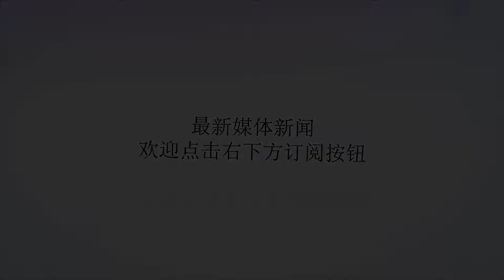老鹰篮网成大黑马，火箭有心无力空悲叹，保罗叹息：我尽力了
谢谢！北京时间7月13日，据联盟最新消息，雷霆球星安东尼本来要被球队直接买断的，但是现在发生了很大的变故，安东尼的市场价值还是很强的，雷霆不需要，别的很对球队都在追逐安东尼，这样一来，雷霆管理层又不想直接买断他，而是看看有没有合适的交易可能。火箭本来是安东尼最大的下家人选，莫雷习惯了空手套白狼，以区区底薪或者迷你中产签下安东尼是他的如意算盘，但是现在局势有变，已经有两大黑马出现，安东尼的去向也变得扑朔迷离起来。第一个被曝出来的下家就是篮网，篮网有望用林书豪为主体和雷霆做成此次交易。第二家就是老鹰，老鹰有薪资空间，薪资在工资帽之下，他们可以不需要遵循薪资匹配的原则去吃进安东尼的合同，或者用贝兹莫尔来交易得到安东尼。甜瓜拥有交易否决权，如果让他全额拿到这份合同的同时，前往一支能够打出不错数据的球队，想必甜瓜也会欣然选择接受。所以否决权不是问题，而把甜瓜送到哪里才是关键。不管是篮网还是老鹰，甜瓜去了都是更衣室老大。火箭已经追逐安东尼几年了，德帅也和安东尼进行了交流，但是面对现在这种情况，火箭真的是有心无力，实在是没有筹码通过交易吃下安东尼。保罗为了安东尼的加盟也是操碎了心，作为安东尼好友的他可以没少和甜瓜联系，但是面对这种情况，保罗也只能摇头叹息、徒唤奈何。大家觉得呢？